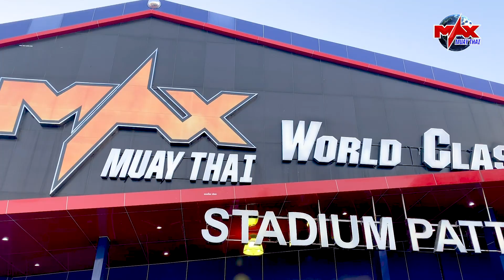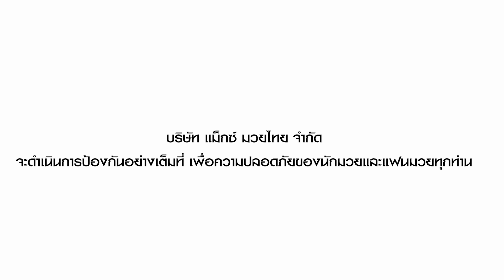Max Muay Thai มาตรการป้องกัน สร้างความมั่นใจ ป้องกัน COVID-19 เพื่อสุขภาพของแฟนมวยทุกท่าน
มาตรการป้องกัน สร้างความมั่นใจ ป้องกัน "COVID-19" ของบริษัท แม็กซ์ มวยไทย จำกัด เพื่อสุขภาพของแฟนมวยทุกท่าน

"Max Muay Thai Limited established preventive measures against the spreading of COVID-19. Public health security and the safety of our fans is our priority. "